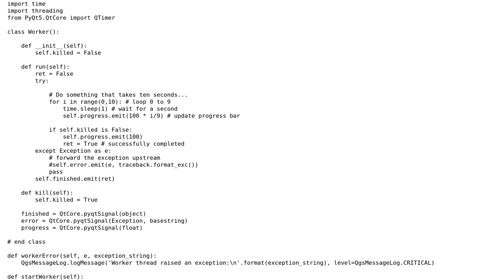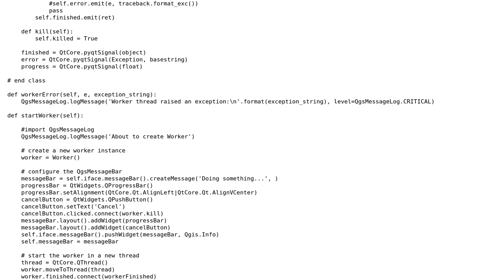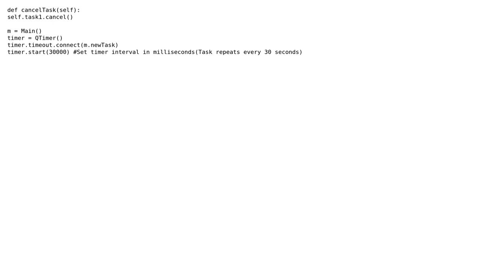GIS: Threading with timer in PyQGIS?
With thanks & praise to God, and with thanks to the many people who have made this project possible! | Content (except music & images) licensed under CC BY-SA | Music | Images & others | With thanks to user wotnot user PolyGeo user Ben W and the Stack Exchange Network Trademarks are property of their respective owners. You are responsible for your own actions.